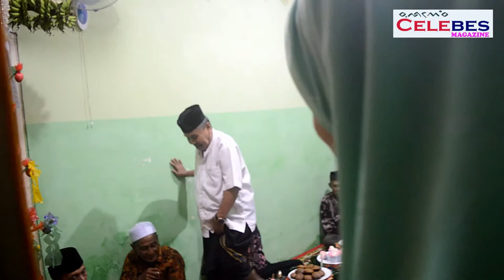Budaya Bugis Prosesi Acara mappacci Pra Pernikahan